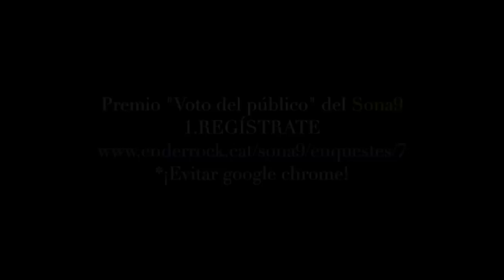El PezPsiquiatra_ Petición voto popular Sona9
Una vez fuera del concurso sona9, nos quedan las ganas de llevarnos el voto del público y tú puedes hacerlo fácil con sólo VOTAR. Ya que vivimos en Democracia, votemos.

Las instrucciones;

* ¡procura usar cualquier servidor menos Chrome!

2.- ENTRA con tu nombre/contraseña -lo que es el Login, vaya-

3.- VOTA a El PezPsiquiatra, Por Ejemplo

Gràcies! Eskerrik asko! Grazie mille! Gracias! Euxaristó! Thank you!